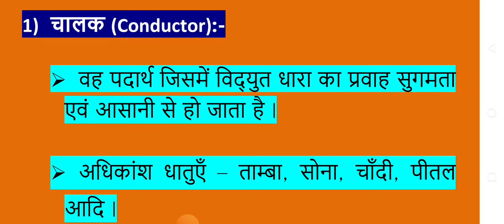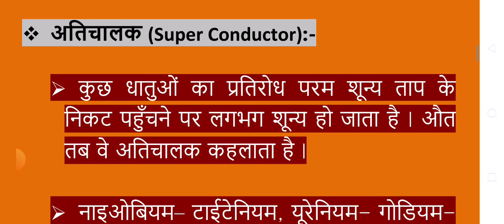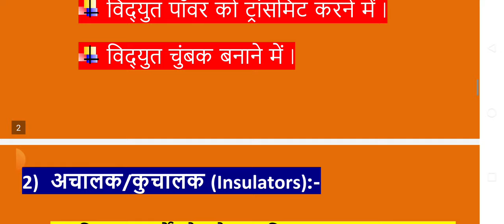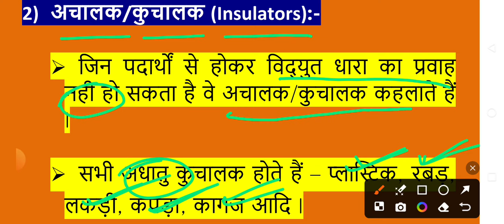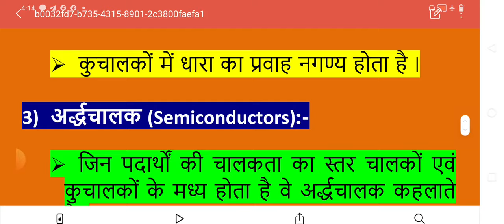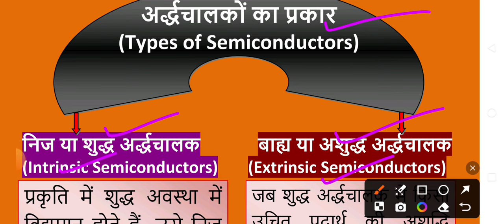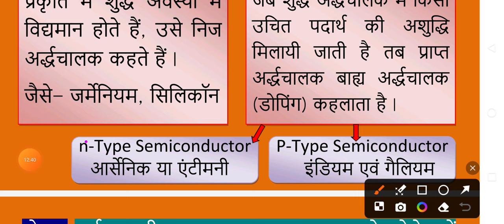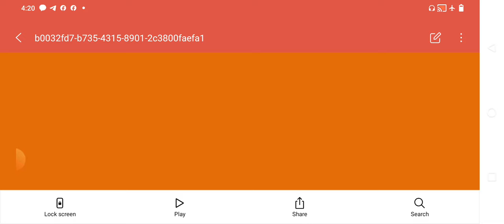JET Exam 2024#झारखंड पात्रता परीक्षाPaper 1 Unit 8 ICT सूचना एवं संचार प्रौद्योगिकीElectronics